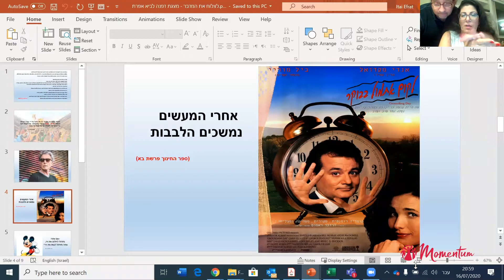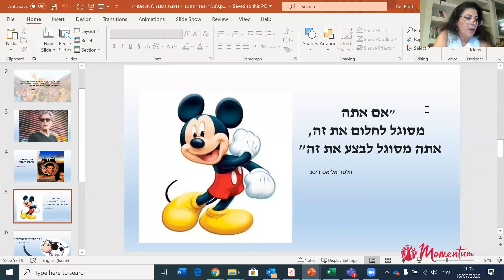דף לימוד "לצלוח את המדבר" | דפנה לביא אפרת